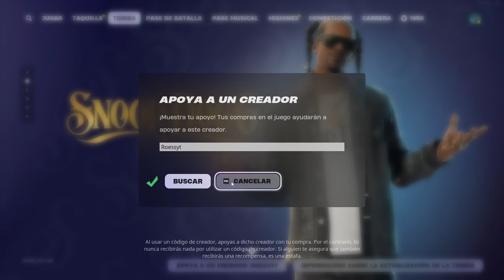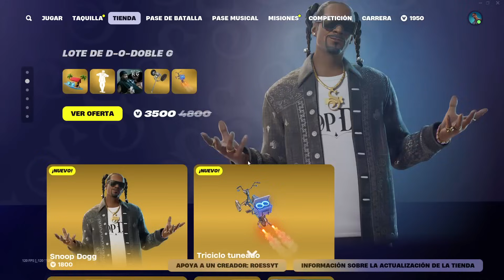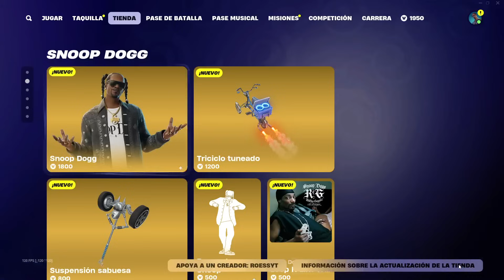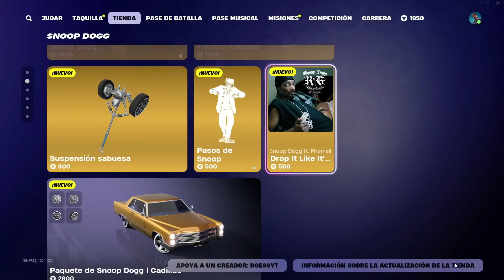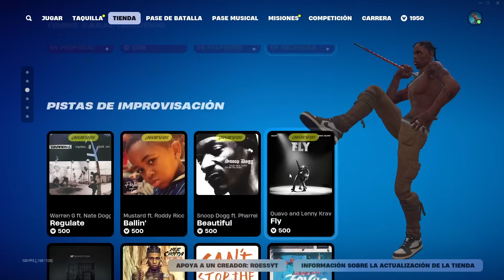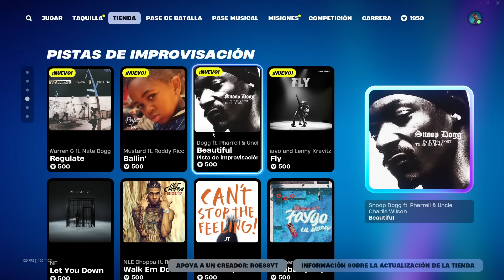NUEVA SKIN *SNOOP DOGG* BAILES SNOOP DOGG y LOWRIDER! NUEVA TIENDA FORTNITE HOY 2 NOVIEMBRE 2024!